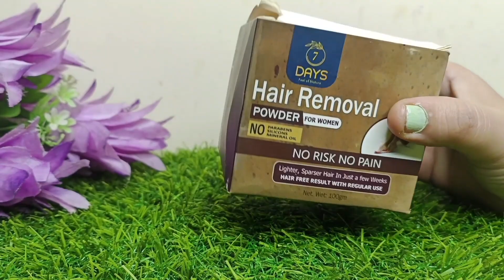प्राइवेट पार्ट के बालों को हमेशा के लिए हटाए और उससे गोरा कैसे बनाए | How Remove Pubic Hair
purchase Link

hair growth oil for fast hair growth in tamil
hair growth oil for fast hair growth malayalam
hair growth oil for fast hair growth in telugu
hair growth oil for fast hair growth in kannada
hair growth oil for fast hair growth homemade
hair growth oil for fast hair growth for men
hair growth oil for fast hair growth preity prerna
hair growth oil for fast hair growth boy
hair growth oil for fast hair growth with aloe vera
hair growth oil for fast hair growth in tamil at home
hair growth oil for fast hair growth hibiscus
hair growth oil for fast hair growth doctor recommended
hair growth oil for fast hair growth castor oil
hair growth oil for fast hair growth onion
hair growth oil for fast hair growth in hindi
हेयर ग्रोथ ऑयल
हेयर ग्रोथ आयल
hair growth oil at home in hindi
hair growth oil homemade in hindi
हेयर ग्रोथ आयल नाम
हेयर ग्रोथ आयल इन हिंदी
hair growth oil ke fayde
hair growth oil adivasi
hair growth oil boy
hair growth oil for fast hair growth in 1 week